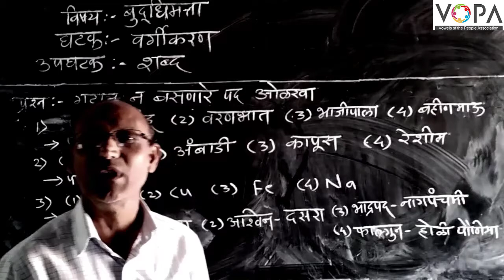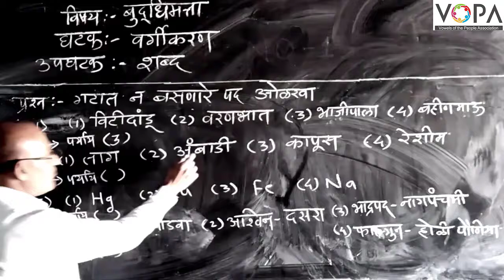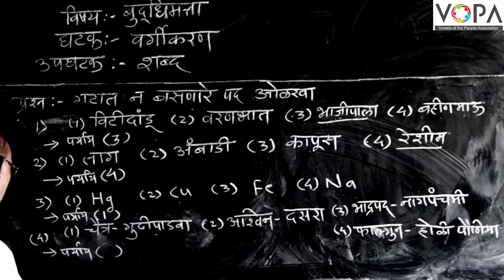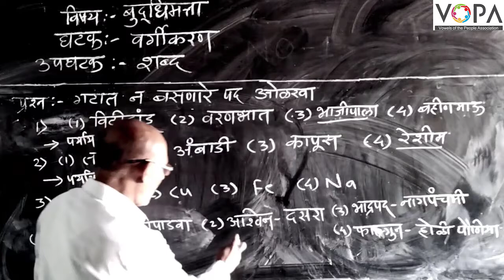८ वी | शिष्यवृत्ती | बुध्दिमत्ता | वर्गीकरण | शाब्दिक | V1 | V-School